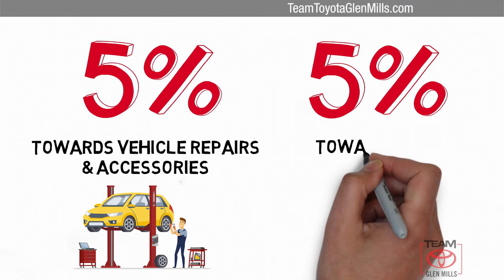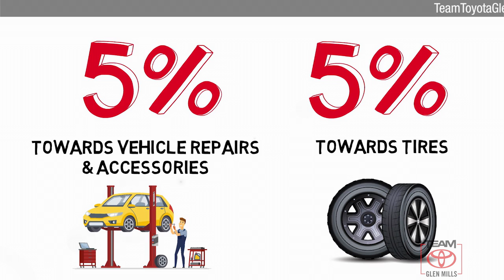Used 2013 Toyota Yaris LE, GLEN MILLS, PA GMP7362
TeamToyotaGlenMills.com

Includes 1 Year Complimentary Maintenance & Roadside Assistance, Free Yearly PA State Inspection plus our TeamMate Rewards program gives you 20% back in the form of reward points for every dollar spent in our service department. Each point is worth $1 and may be used towards future vehicle service, future vehicle purchases, accessories and tires.

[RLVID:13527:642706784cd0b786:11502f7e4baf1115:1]